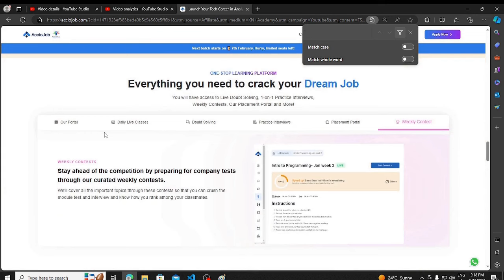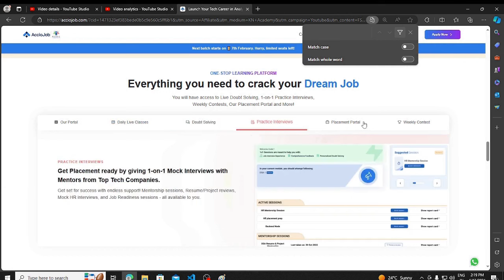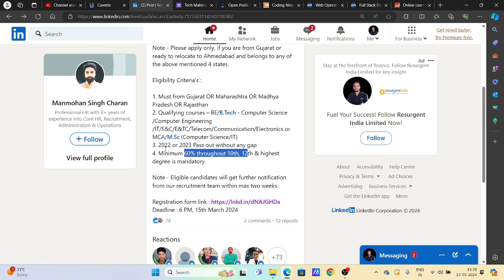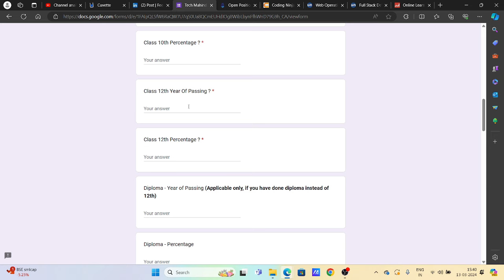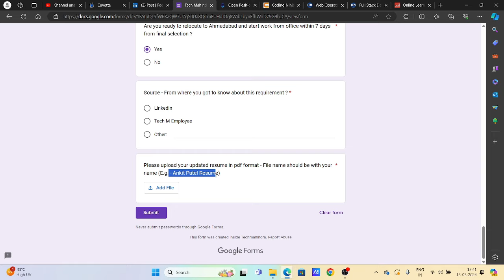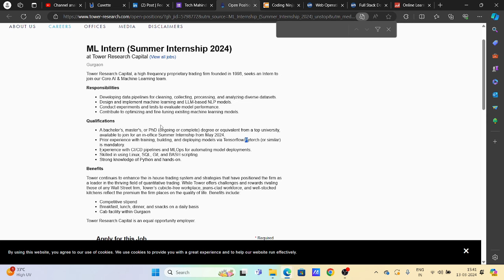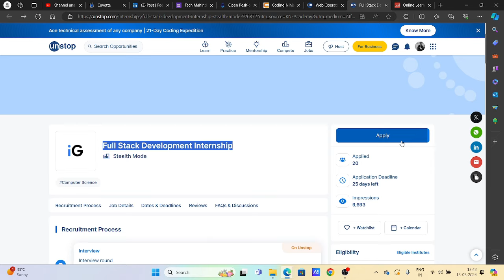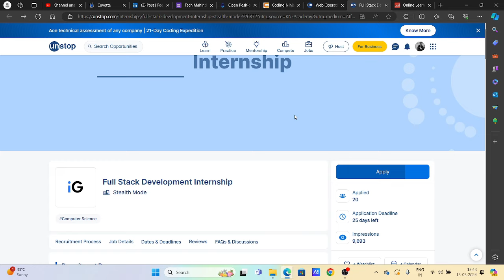Tech Mahindra , HCL Mass Hiring | OFF Campus Drive For 2024 , 2023 , 2022 Batch Hiring |Fresher Jobs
- Students are trained on Data Structures and Algorithms, Full Stack Web Development and backend web development.
- Students get placed above 5 LPA.
- AccioJob students are working at Amazon, Walmart, VISA, BharatPe, Paytm, ThoughtWorks and 300+ more companies.

Description Videos

2023 Batch Job
2024 jobs
2024 batch hiring
2024 IT Jobs
new jobs freshers 2024
2024 batch hiring
accenture result
accenture new hiring 2024
accenture pada